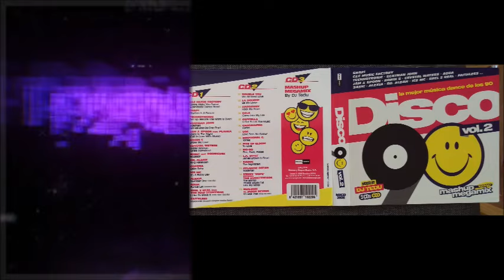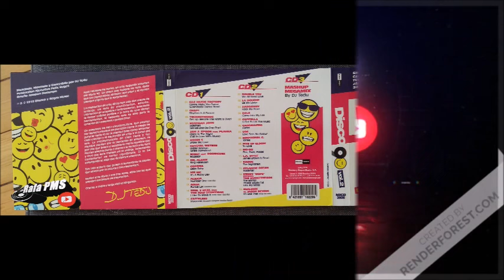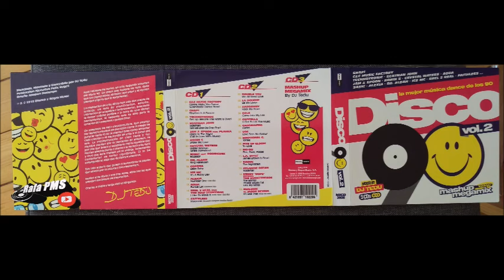Disco 90 Volumen 2 - DJ Tedu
DJ Tedu